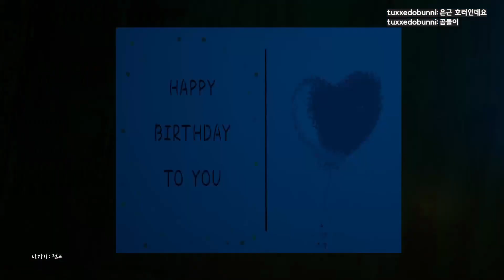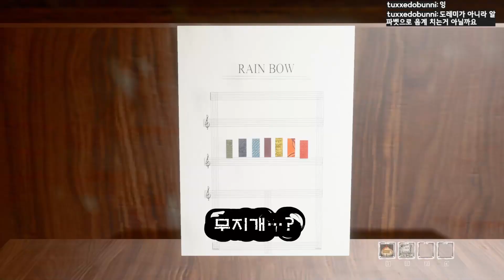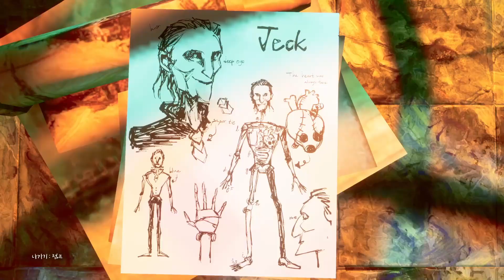2023년 역대급으로 아름다운 게임 [SOWON]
퀄리티를 높이기위해 구독/좋아요/댓글 감사합니다  :)

해당 영상은 11월 4일 SOWON 플레이 영상을 리플레이편집 하여 업로드하였습니다

*게임 제목 - SOWON
엄마 아빠가 사라졌습니다! 한밤 중 부모님을 찾던
작은 소녀는 집 안을 돌아다니다가 녹슨 쓰레기장에 떨어지고 맙니다.
소원이는 이 이상한 세상에서 원래 세계로 돌아갈 수 있을까요?